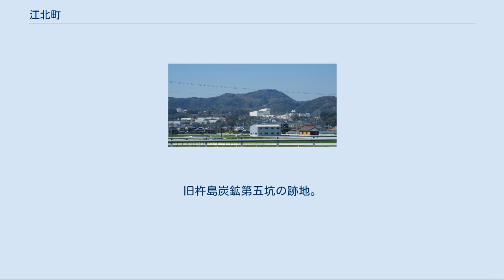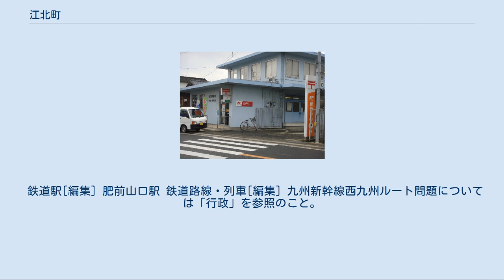江北町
江北町（こうほくまち）は、佐賀県の中央部に位置する町で、杵島郡に属する。
鉄道や国道が分岐する交通の分岐点で知られる。
 佐賀県の自治体において「町」は「ちょう」と読むが、江北町のみ唯一「ちょう」でなく「まち」と読む。
 肥前山口駅南側の街並み 平均気温15.8度、平均降水量1,853mmで、平均の初霜は11月上旬、終霜は4月上旬で温暖な気候となっている。
 町内は6大字が設置されている。
 当初は杵島郡の合併協議会に参加していたが、新役場建設位置などを巡り破綻。
当面は単独町制を維持する、としている。
 詳細は「九州新幹線 (西九州ルート)」を参照 2008年（平成20年）2月24日の町長選挙において新幹線建設反対を公約を掲げ、分岐駅機能が肥前山口駅から武雄温泉駅に移ることになり町民には利益がない、と「新幹線建設反対こそが江北町の振興策である」と主張した田中源一が新幹線容認を唱えた新人候補の元県職員を破り5期目の当選を果たした。
しかし、2007年（平成19年）12月16日に発表された、計画を推進する佐賀県・長崎県・JR九州による不可解な「三者合意」によって、2008年（平成20年）3月に着工認可され、4月に強行的に着工された。
その際、田中町長は「新幹線は佐賀県にとって何のメリットもなく、無駄な公共事業」と発言している。
 田中は2011年（平成23年）9月15日の町議会において2012年2月の町長選挙に6選を目指して出馬することを表明。
新幹線について「県民が必要としていないものを震災のさなかに建設するのは疑問。政府与党には10年間の事業凍結を求めていく」と話し、改めて新幹線建設反対の立場を鮮明に示した。
同選挙では田中以外の立候補者はなく、無投票での6選が決まった。
 市長引退後も田中は機会を見ては建設反対もしくは事業の抜本的見直しを求める発言を繰り返し行っている。
 ビッキー 1994年（平成6年）8月から江北町のマスコットキャラクター。
 ピンキー 1996年（平成8年）10月から江北町のマスコットキャラクター。
 杵島郡から選出される佐賀県議会議員の定数は2議席である。
 上小田の高台の工場群。
旧杵島炭鉱第五坑の跡地。
 山口郵便局 ケーブルテレビ 統計はすべて2010年10月1日の国勢調査のもの。
 最寄り空港は佐賀空港（有明佐賀空港）。
佐賀県内唯一の空港で、県や地元財界による空港利用促進策（運賃補助）の一環として、江北町内と同空港の間では乗合タクシーの利用が可能となっている（約50分、1500円）。
 また佐賀空港の就航路線以外の最寄り空港としては福岡空港があり、同空港と博多駅を結ぶ福岡市営地下鉄、あるいは同空港と佐賀駅を結ぶバスなどを介して江北町と連絡している。
 鉄道駅[編集] 肥前山口駅 鉄道路線・列車[編集] 九州新幹線西九州ルート問題については「行政」を参照のこと。
 駅前のバス停と県道35号 関川家住宅 カンカン石